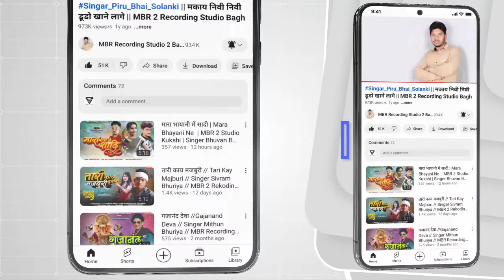kachu Wa Nibu Paku Wa//Singer Paremsingh Alawa//MBR Studio Tanda (Lokesh Mandloi)gafulisong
Super Hit Adivasi Nimadi song 2021
.Adivasi TIMLI Song.
                       2020_21_22_23
Song 🎼:- आदिवासी हिरो मै

Album :- kachu Wa Nibu Paku Wa

Singer🎤:- Paremsingh Alawa

Mixing 🖥️ :- Lokesh Mandloi

Sangita 🎹 :- Sunil Chauhan

प्रसताकार्ता:- Video )

स्टूडियो:- Lokesh Mandloi

स्टूडियो:- MBR Recording Studio Tanda

Youtube_MBR 2 Lokesh Mandloi

नया_धमाकेदार_आदिवासी_timli_गीत_2020_21_का_धमाकेदार_Song लेकर आए हैं एक बार जरूर सुने
Adivasi timli .
दोस्तों।
       हमारे चैनल में आपका बहुत बहुत स्वागत है
इस  सोंग से किसी भी को भी शिकायत हो तो कांटेक्ट 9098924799 करें 10 घंटे के अंदर सॉन्ग को रिमूव कर देंगे
Please:🙏

        मिलती जुलती परिणाम्
               लोग यह देखते हैं
Adivasi gana
Adivasi Song
adivasi all song
adivasi all song dj
adivasi all song dj 2021
adivasi song dj 2021 video
adivasi superhit song
adivasi superhit song 2021
adivasi all status
adivasi all song status
adivasi all song antar bhai
adivasi all song Dipak bhai
adivasi gana
adivasi gana 2021 ka
adivasi gana 2021 ka video
adivasi gana 2021 video song
आदिवासी गाने 2021 के वीडियो सॉन्ग
आदिवासी गाने 2021 के डीजे सॉन्ग वीडियो
Devdas kirade ka new gana
adivasi timli
adivasi timli 2021
adivasi timli 2021 new
adivasi timli 2021 new song
adivasi song 2021 new songs timli
adivasi hd video antar bhai
adivasi hd video song
adivasi hd video song 2021
adivasi video song 2021 new
adiwasi nimadi song
adiwasi nimadi song nonstop
Divya Sisodiya Sanjay vasuniya ka gana
adivasi video
rjd song 2021
adivasi song antar singh solanki
song 2021 antar singh solanki
antar bhai And Dipak chongad
adivasi comedy video
Rahul Baghel Ramesh mujalde ka gana
Sohan Baghel Vikas Maurya ka gana
Sohan Maurya and Vikas Maurya ka dhamakedar song
Sohan bhai Rajawat ka gana
Sanjay kirade ka gana
Antar Singh Solanki Deepak Chauhan ka ful song HD video Dhamaka geet 2021
Dilip Kamta Kalu bandariya ka superhit song
adivasi comedy video 2021
adivasi comedy video 2021 new
adivasi superhit song
adivasi super hit timli song
adivasi super hit timli song 2021
आदिवासी गाने धमाकेदार 2021
आदिवासी गाना सुपरहिट 2021
आदिवासी गाने कमलेश ठाकुर
आदिवासी गाने सोहन भाई के
आदिवासी गाने अंतर सिंह सोलंकी के 2021 के
अंतर सिंह सोलंकी के नए गाने आदिवासी 2021
Sohan Maurya Vikas Maurya ka gana
adivasi Timli Song
Aadivasi dhamakedar song

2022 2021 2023 all Song

धन्यवाद.